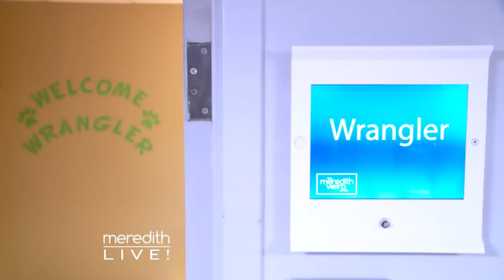Matt Lauer Gets Revenge On Meredith With An Epic Prank! | The Meredith Vieira Show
After Meredith's legendary prank on Matt Lauer, Matt returns the favor with an equally horrific dressing room...upgrade.